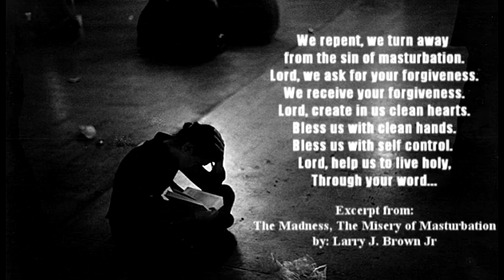Masturbation (The Rescue) Part 3